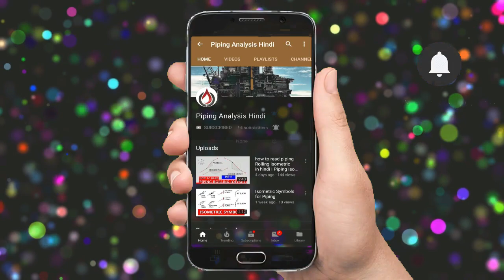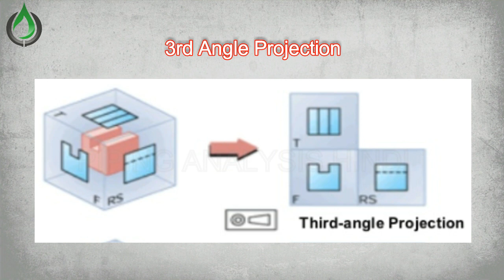1st angle vs 3rd angle Projection in Hindi , Piping Designer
Is video me hum seekhenge 1st angle aur 3rd angle ke baare me

NOTE : All content used is copyright to Piping analysis Hindi,